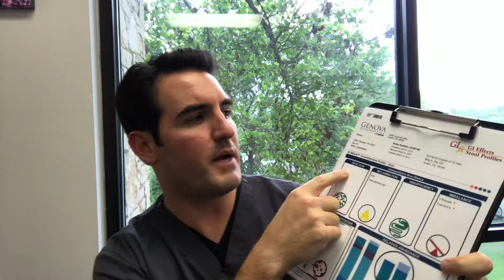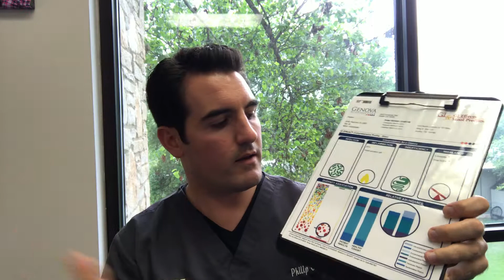Ulcerative Colitis Symptoms Improve With Fecal Transplantation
Ulcerative colitis improves with transplanting stool from healthy patients to patients with autoimmune ulcerative colitis by a recent medical journal.

Your microbiome feeds you, and you feed them.  Your gut bacteria are crucial to your health.  You choose your microbiome by the food that you eat every day.

Reversing autoimmunity is possible, but it requires rebuilidng your microbiome.